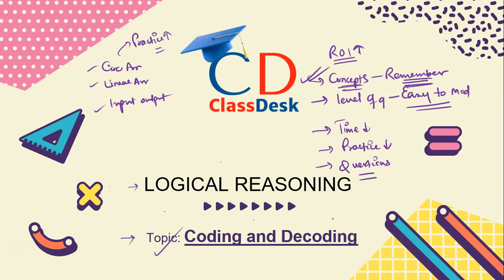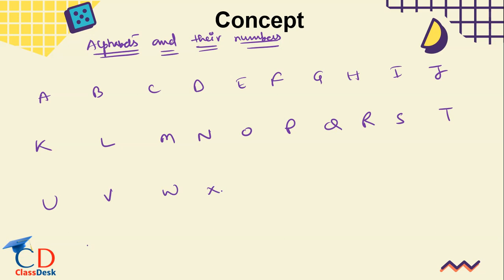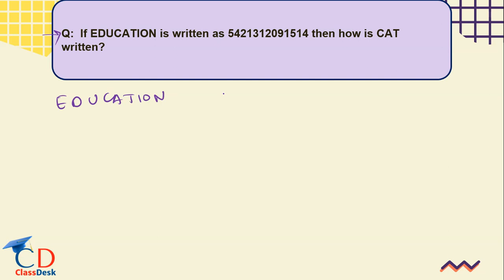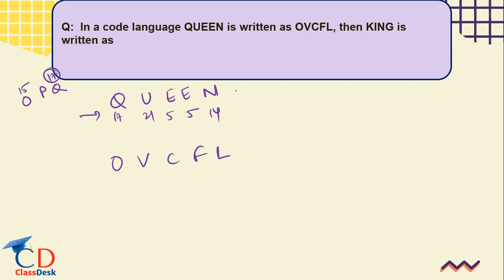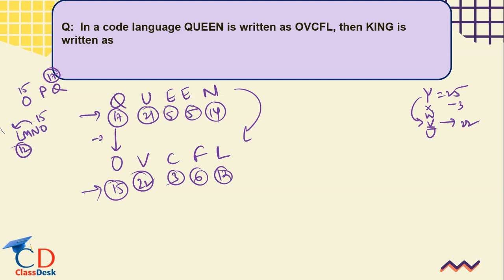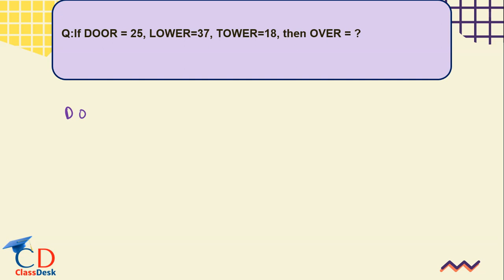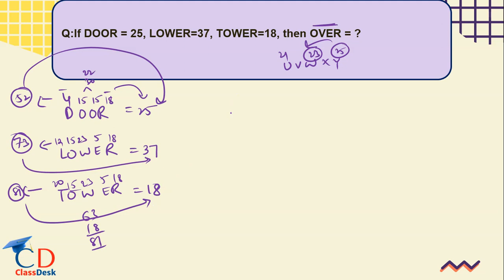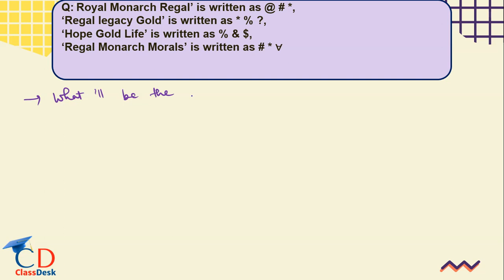CUET General Test preparation: Logical Reasoning | Topic: Coding & Decoding | CUET Mental ability